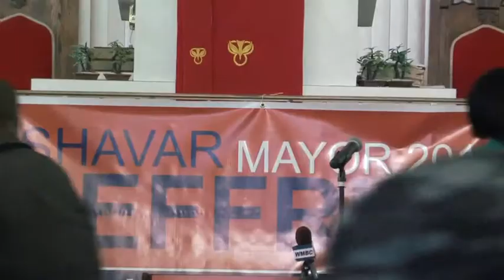10-23-2013 Shavar Jeffries unveils public safety plan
Shavar Jeffries unveils his public safety plan with Jose Cordero, former East Orange Police Director and Director of Law Enforcement at the Office of the NJ Attorney General.